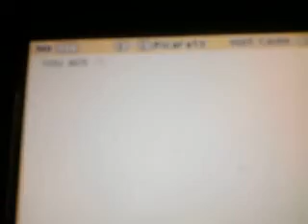Professor Layton and the Unwound Future Puzzle #6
Me showing you how to solve this puzzle. I will now take requests on helping  people solve puzzles.